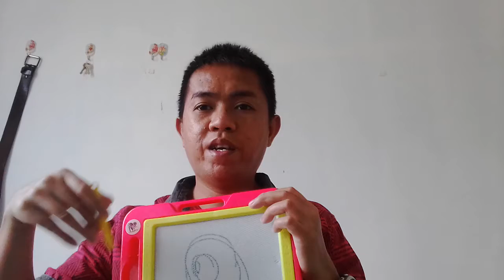Part4(Filipino version)(what is the effect of global warming in our latest time)(02/09/20)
Heyo po guys ang global warming video series